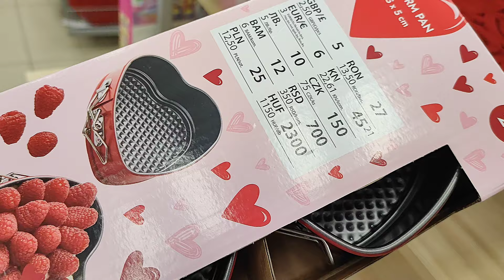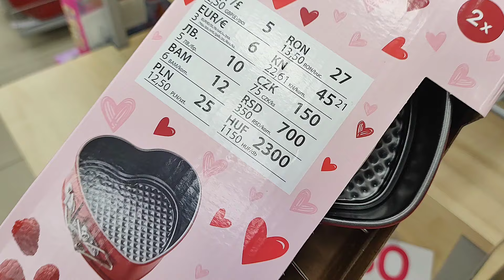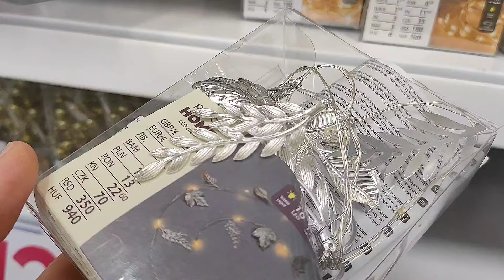DUŻO NOWOŚCI w PEPCO ‼️🌿NOWE KOLEKCJE DEKORACJE WIOSENNE na WALENTYNKI Przegląd sklepów i półek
Dużo nowości Nowe kolekcje dekoracje prezenty kubeczki promocje przeceny kwiaty rośliny wiosenne na Walentynki pisanki zające stroiki kurczaki koszyk zestawy poduszki koce lampy akcesoria do domu w sklepie Pepco